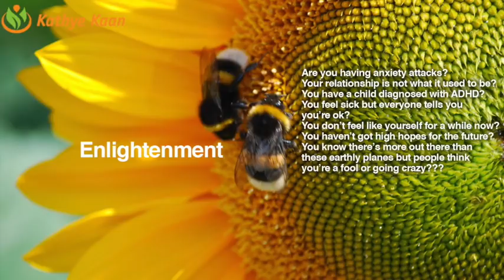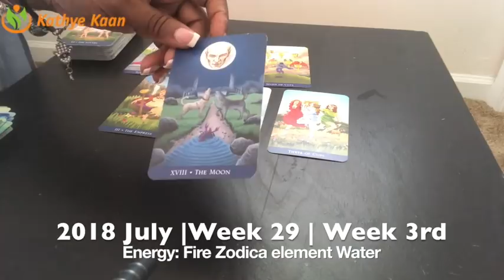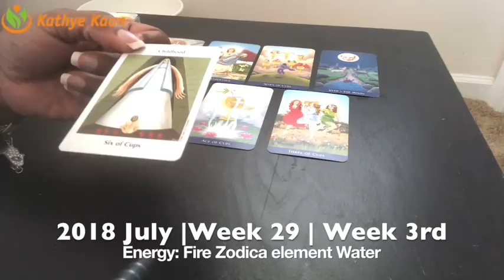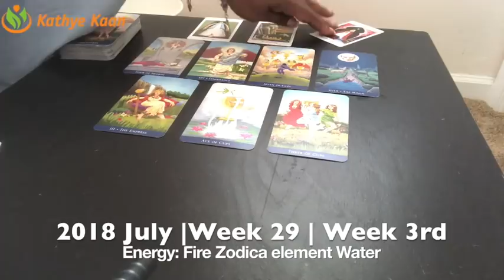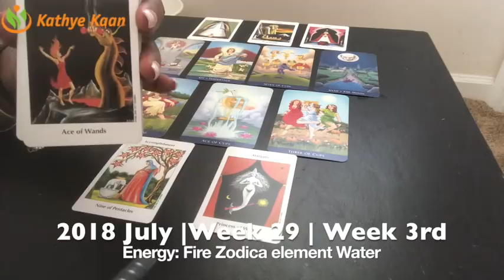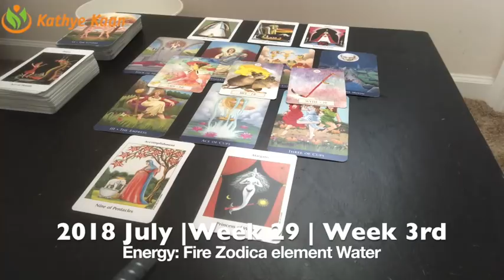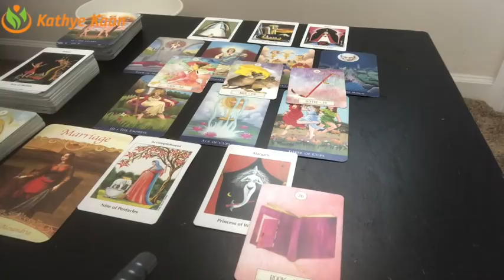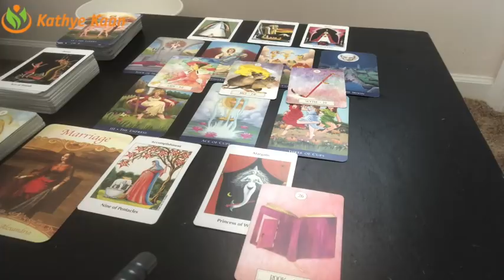TAURUS Weekly Reading Psychic Tarot | Horoscope | Week 29 | JULY 16 - 22